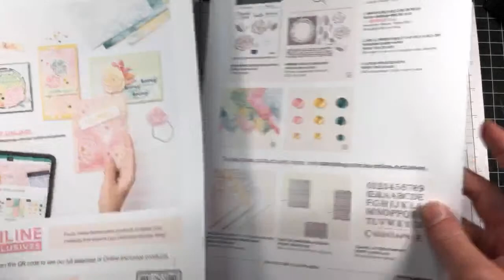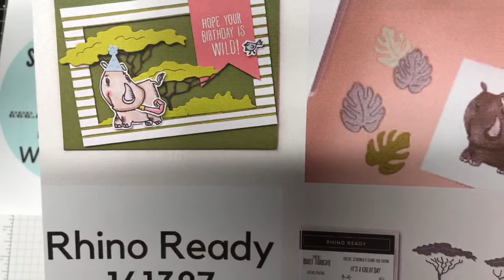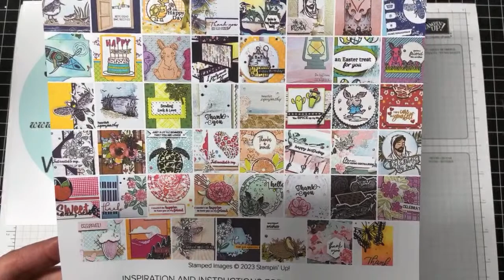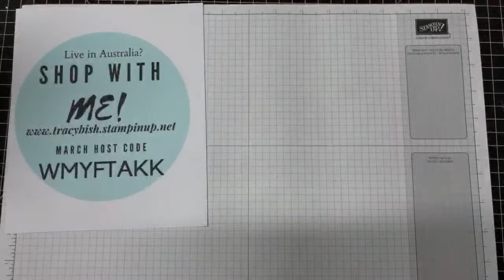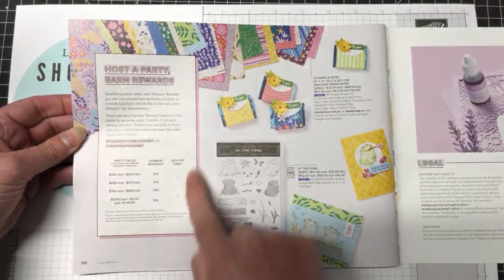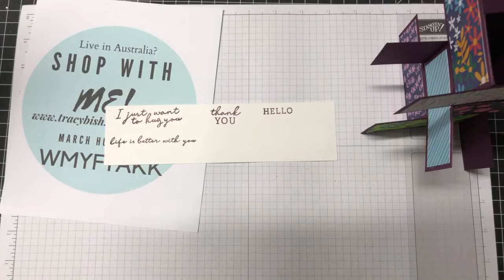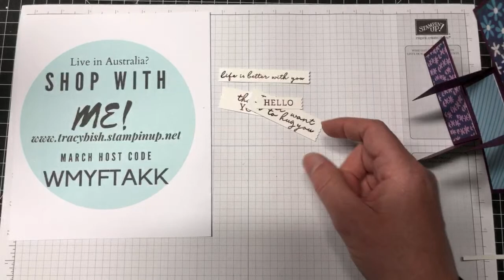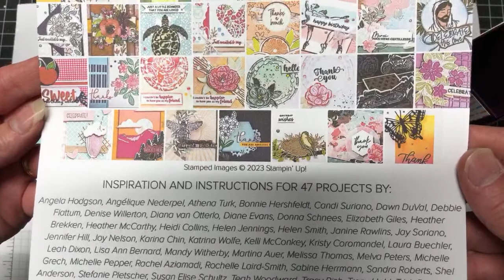Creating an Easy Tower Card - March Tutorial Bundle.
Hello Friends, today's project is just one of the AMAZING projects in this month's Bundle Tutorial, and you can get a copy of the bundle by placing an order in My Online Store using March's Host Code.

If you love these products you can purchase them in my Online Store, or any of the individual items there too!

🛍 CURRENT HOST CODE: WMYFTAKK
🛍 CLASS HOST CODE: